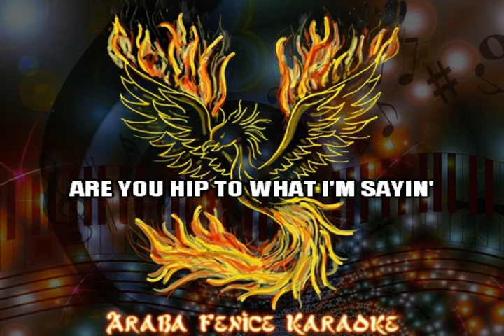Nina Simone DO I MOVE YOU KARAOKE devocalizzato